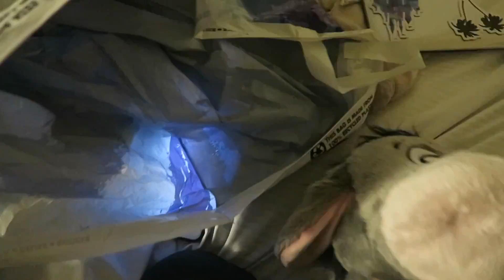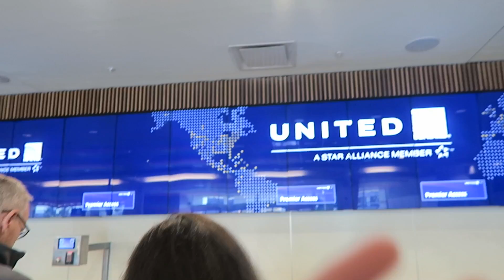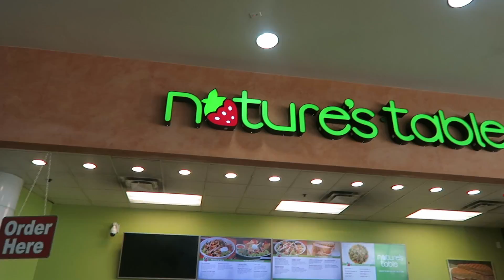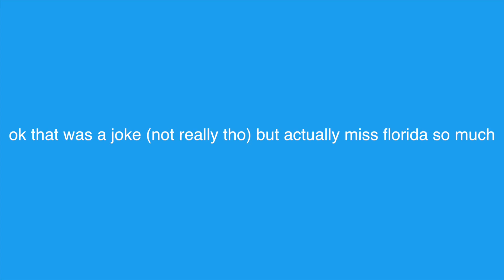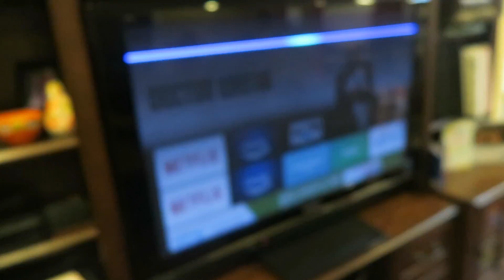FLIGHT DELAYED THREE HOURS (LAST VLOGMAS- DAY 26) | Lauren Evelyn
Q&A:
Q: What camera do I use?
A: Canon G7X&Canon T7i&GoPro Hero (Sometimes iPhone 7+)
Q. What drone do I have?
A. Phantom 3 Standard
A: 5'6 (and a quarter ;))

(sorry if the audio sounds weird it sounds normal when I'm editing and when I'm uploading it to youtube it gets all crazy so if anyone knows how to fix that lmk in the comments please!)